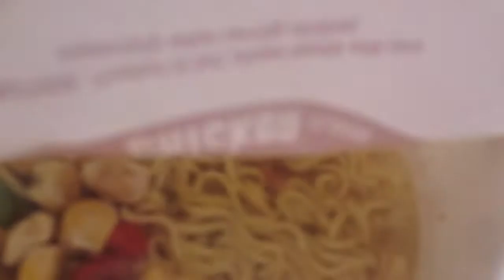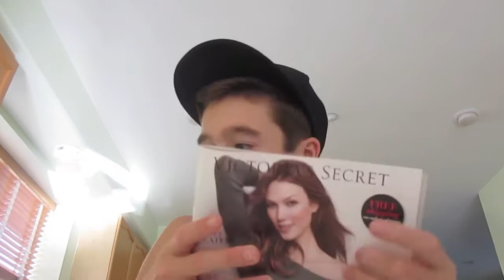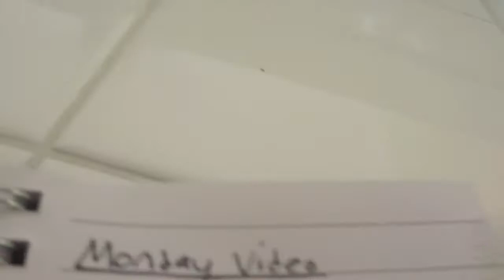CHANNEL SCHEDULE CHANGE!?